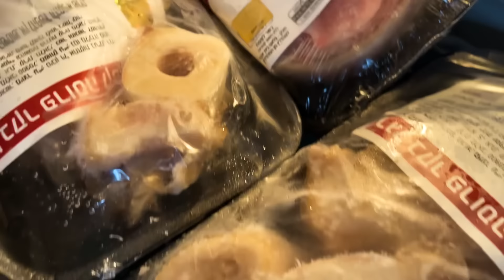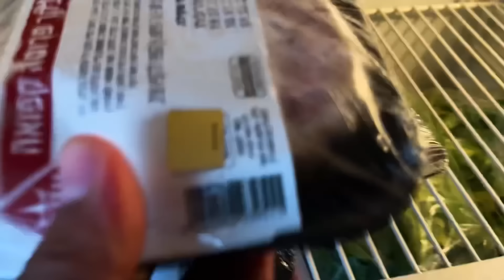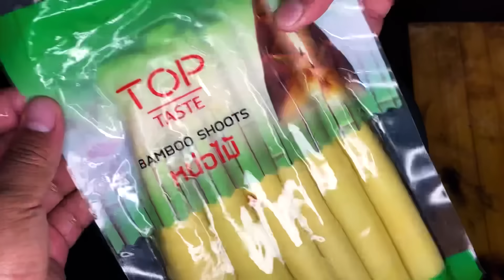BEEF BONE WITH BAMBOO SHOOT RED CHILLI 🌶🌶🌶 GRAVY & BASMATI RICE || MUKBANG & RECIPE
Ziru Thangjalam Singson